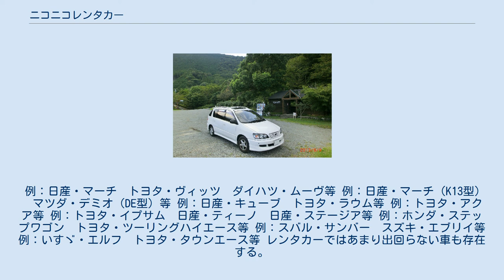ニコニコレンタカー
ニコニコレンタカーは、株式会社レンタスが展開するレンタカーFCチェーンのブランドである。
 株式会社レンタスが運営し、2008年12月よりFC募集を開始。
2013年8月1日現在、約1200店。
 中古車を利用したレンタカー事業。
主にガソリンスタンドがフランチャイズ(FC)運営することで、事務所・駐車場等の設備費、洗車・車両メンテナンス等の人件費を削減し、低価格でレンタカーを提供している。
 株式会社レンタスは、株式会社MICとホームネットカーズ株式会社の関連会社であり、両社の主要取引先であるガソリンスタンド業界を中心としてフランチャイズ展開しているが、近年は自動車販売店、整備工場、カーショップなどの車関連事業者だけでなく、その他のロードサイド業態での運営例も増えている。
2019年3月1日現在、一部FC店の利益率が悪く、離脱が相次いでいる。
改善案として、2019年2月にパーフェクト補償制度が導入し、同年3月に、スマートフォンアプリ「ニコパス」の運営を開始し、WEBクレジット決済、会員情報登録により、支払いの手間が省け、来店から出発までの時間短縮を図る。
 車両は全てAT。
全ての車両にETCが標準装備されている。
 ※ただし、K1・K2クラス（軽トラック車両）の一部にMT車が存在する。
 軽自動車やコンパクトカーからトラックなど7クラスの設定がある。
 例：日産・マーチ　トヨタ・ヴィッツ　ダイハツ・ムーヴ等 例：日産・マーチ（K13型）　マツダ・デミオ（DE型）等 例：日産・キューブ　トヨタ・ラウム等 例：トヨタ・アクア等 例：トヨタ・イプサム　日産・ティーノ　日産・ステージア等 例：ホンダ・ステップワゴン　トヨタ・ツーリングハイエース等 例：スバル・サンバー　スズキ・エブリイ等 例：いすゞ・エルフ　トヨタ・タウンエース等 レンタカーではあまり出回らない車も存在する。
例として、ダイハツ・ムーヴのカスタムターボや、トヨタ・カルディナのターボモデルのGT-Tなどがある。
 ムーヴカスタムＲリミテッドターボ（神奈川・寒川大曲店車両） トヨタ・イプサム　エアロツーリング（神奈川・戸塚車両）